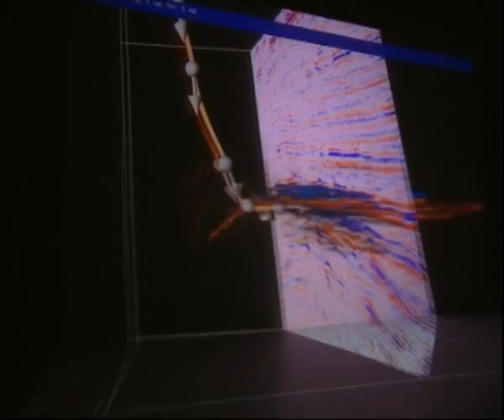Seismic Survey Methods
An overview of 2 types of ways seismic surveys are taken.